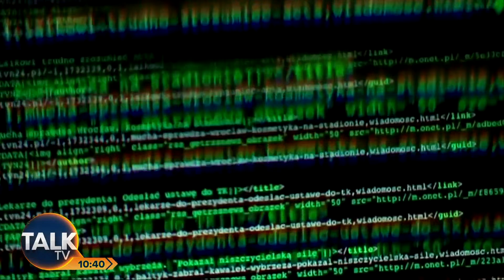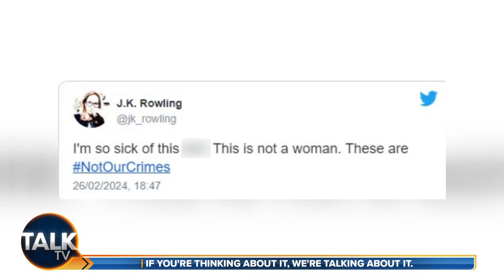Peter Cardwell | 27-Mar-24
Join Peter Cardwell in for Julia Hartley-Brewer from 10am-1pm.